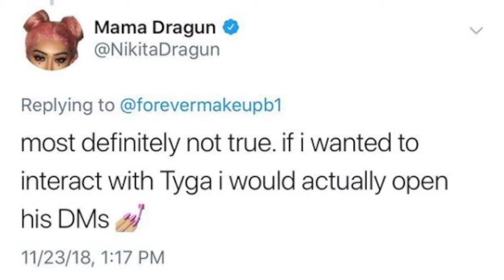Nakita Dragun EXPOSES Rapper Tyga ALLEGEDLY Sliding Into DMs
Rapper Tyga was exposed for allegedly sliding into her DMs
Maaaaaaan!!!